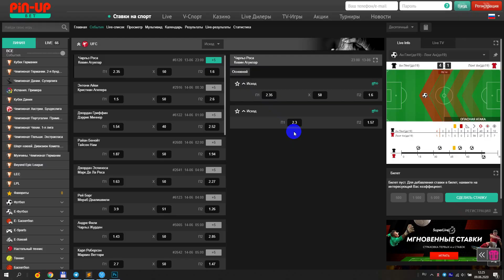Прогноз Райан Бенуа - Тайсон Нэм UFC Fight Night 13-14.06.2020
Наш прогноз на поединок между Райан Бенуа Тайсон Нэм, который состоится в рамках UFC Fight Night в ночь с 13 на 14 июня 200 года.

Не согласен с прогнозом? Напиши в комментариях своего фаворита и давай проверим кто прав после события.